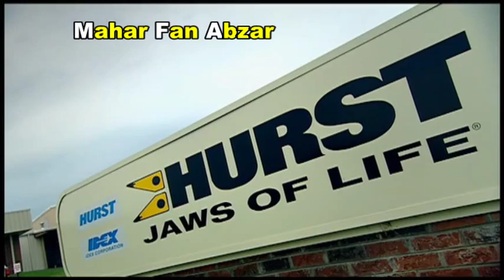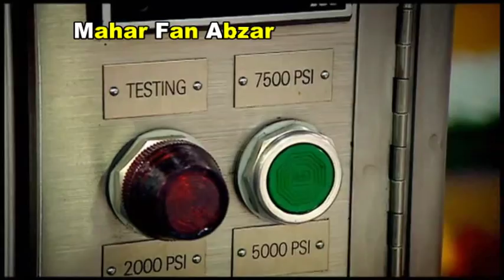تجهیزات هیدرولیکی نجات